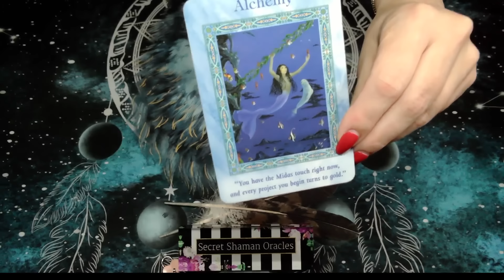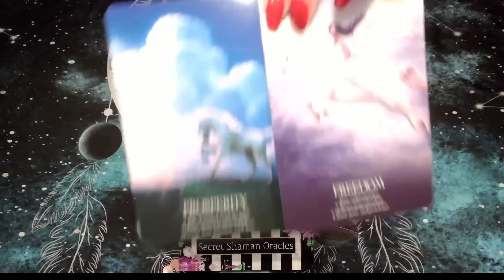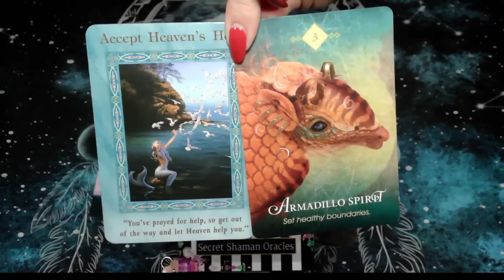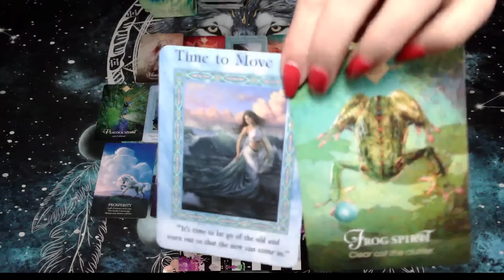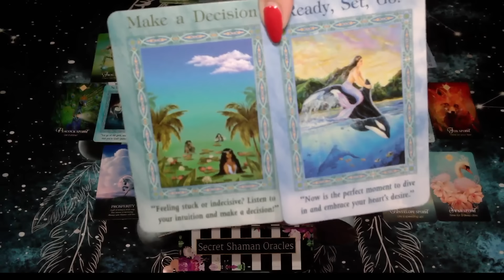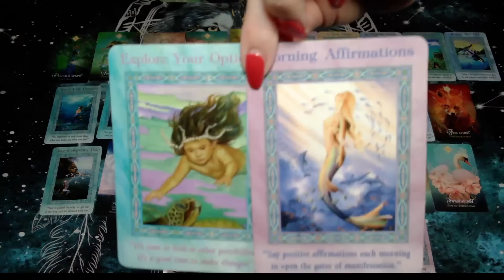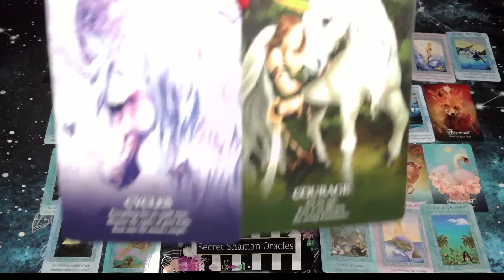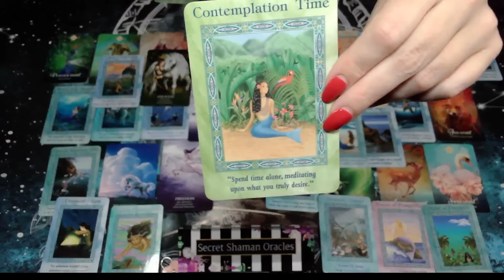Gemini- A PERFECT PARTNERSHIP, UP There & HERE; BE READY As Your WEALTH & STATUS INCREASES RAPIDLY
⭐Check out Shorts, new ones coming soon!